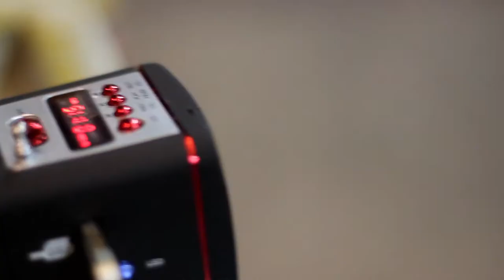Samuca e a Selva Convida: Francisco el Hobre. ( Mundo Pensante)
No ultimo dia 23 de Junho aconteceu o primeiro show do projeto Samuca e a Selva convida, que acontecerão durante uma temporada de 3 meses no novo Mundo Pensante.

A primeira banda convidada para a festa , foram os amigos do Francisco el hombre,  essa banda que também pode ser descrita como uma corrente musical e transcultural em busca dos rompimento das barreiras da America Latina.

A noite ganhou um ar ainda mais especial, depois da indicação da Samuca e a Selva, para o 28o Prêmio da Música Brasileira na categoria Melhor Grupo de Canção Popular.

Desde Brasil para toda América latina, la pregunta que no quiere callar:

Quem esta com a pélvis solta aee?

Produção e Direção de Video:  Eternize - Clebarius Produções
Câmeras: Rafa Abranches, Cleber Moreira.
Edição e Finalização: Rafa Abranches, Cleber Moreira.
Produção: Rodolfo Lacerda
Realização: Samuca e a Selva